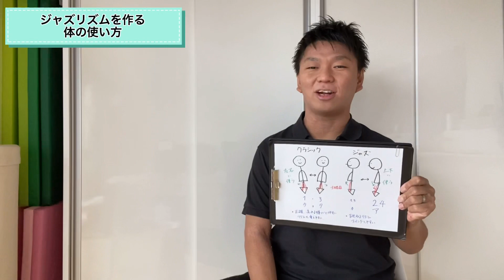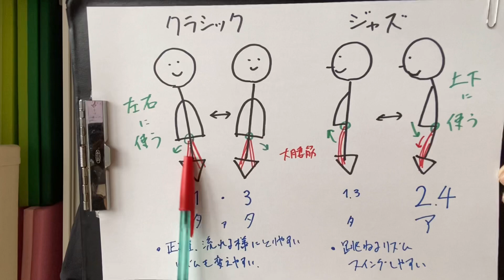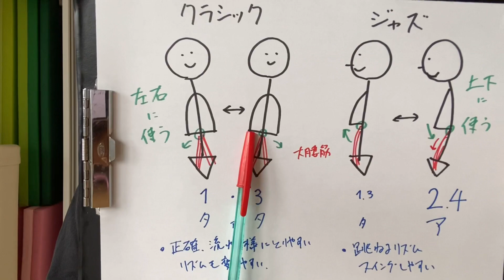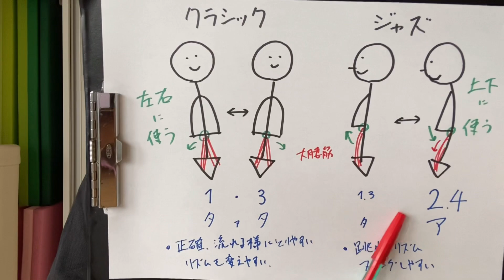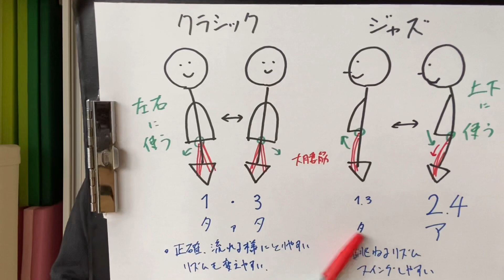ジャズリズムを作る体の使い方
ジャズを聴くと大腰筋が活性化します。